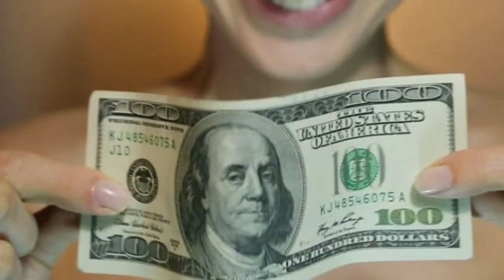A história de Jó capítulo17 (A aprovação de Jó!)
Agradeço a todos que acompanha a série de Jó este capítulo é sobre a aprovação de Deus na vida de Jó,não foi fácil,não é fácil,mais Deus tá no controle de Tudo.

Jo 17:

1 O meu espírito se vai consumindo, os meus dias se vão apagando, e só tenho perante mim a sepultura.
2 Deveras estou cercado de zombadores, e os meus olhos contemplam as suas provocações.
3 Promete agora, e dá-me um fiador para contigo; quem há que me dê a mão?
4 Porque aos seus corações encobriste o entendimento, por isso não os exaltarás.
5 O que denuncia os seus amigos, a fim de serem despojados, também os olhos de seus filhos desfalecerão.
6 Porém a mim me pôs por um provérbio dos povos, de modo que me tornei uma abominação para eles.
7 Pelo que já se escureceram de mágoa os meus olhos, e já todos os meus membros são como a sombra.
8 Os retos pasmarão disto, e o inocente se levantará contra o hipócrita.
9 E o justo seguirá o seu caminho firmemente, e o puro de mãos irá crescendo em força.
10 Mas, na verdade, tornai todos vós e vinde; porque sábio nenhum acharei entre vós.
11 Os meus dias passaram, e malograram os meus propósitos, as aspirações do meu coração.
12 Trocaram a noite em dia; a luz está perto do fim, por causa das trevas.
13 Se eu esperar, a sepultura será a minha casa; nas trevas estenderei a minha cama.
14 À corrupção clamo: Tu és meu pai; e aos vermes: Vós sois minha mãe e minha irmã.
15 Onde, pois, estaria agora a minha esperança? Sim, a minha esperança, quem a poderá ver?
16 As barras da sepultura descerão quando juntamente no pó teremos descanso.

🙌🏻AMÉM!

Gostou do vídeo? Quer mais? Deixe um comentário sobre o que achou.

Confira também o canal de meu primo,canal sobre Free Fire garanto que vão gostar✔